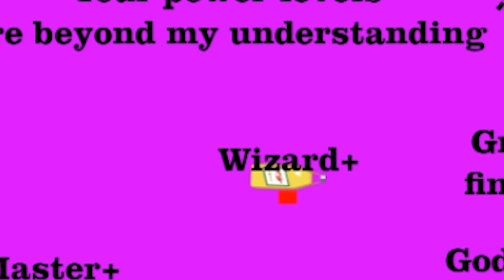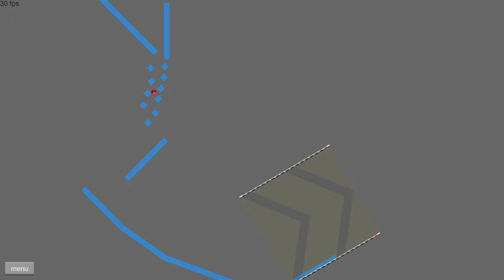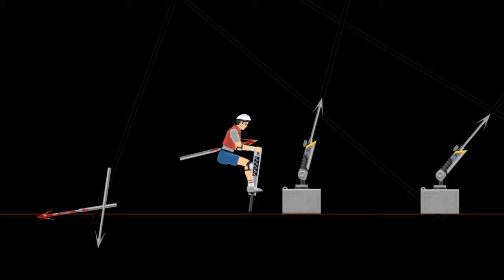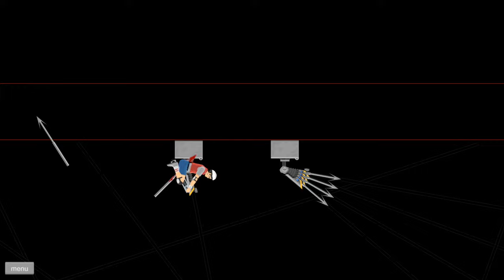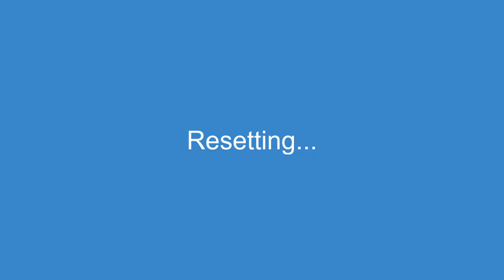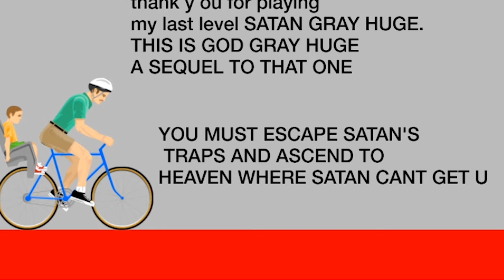i completed Death's impossible challenge and this happened